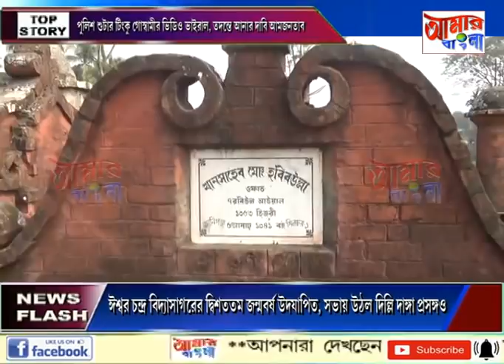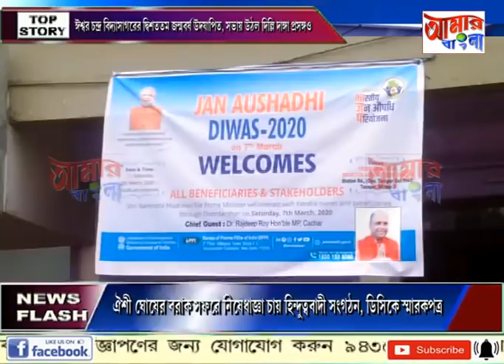# NEWS # 07 03 2020